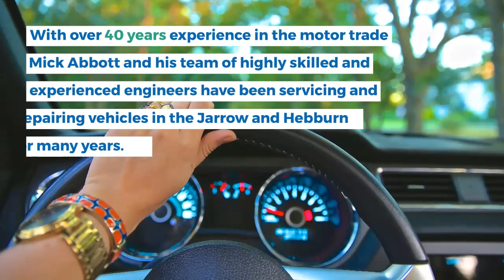If you have problems with your vehicle phone Mick Abbotts Automotive Services on 0191 483886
Mick Abbotts is a top class garage with qualified engineers dealing with all makes of vehicles.

Mick Abbotts Auto Repairs and MOT
With over 40 years experience in the motor trade Mick Abbott and his team of highly skilled and experienced engineers have been servicing and repairing vehicles in the Jarrow and Hebburn areas for many years.
Any professional driver will tell you that the way to trouble free motoring is to check your motor daily and to have it serviced regularly.
Having a service record also helps when you decide to sell your car.
At Mick Abbotts a service is at least 40% lower in price than a main dealer.
Your vehicles warranty is protected because only acceptable motor parts are used.
The car is an approved DVSA centre with ATA trained inspectors.
This ensures your motor is inspected to a high standard and conducted with the minimum of fuss.
The garage can test any car or van up to 3.5 tonnes in weight which about the size of a Ford Transit van.
Regular faults are bulbs, tyres, mirrors, windscreen wipers and windscreen washers, so to save time check around your vehicle before presenting it for MOT.